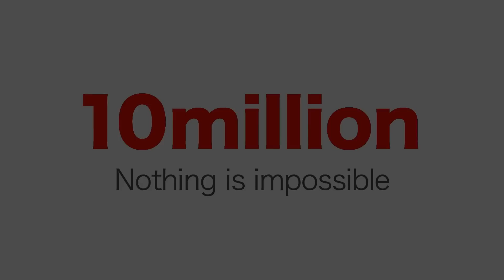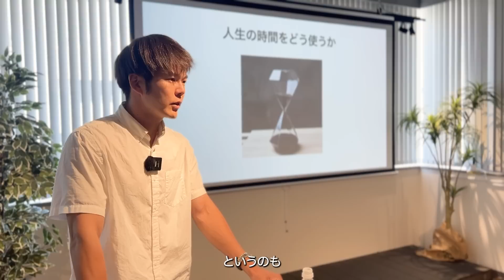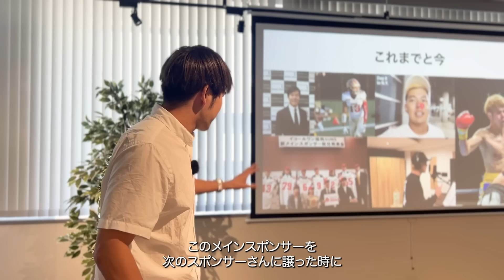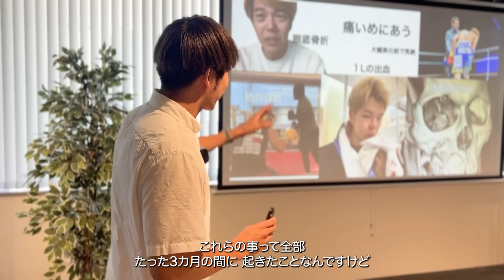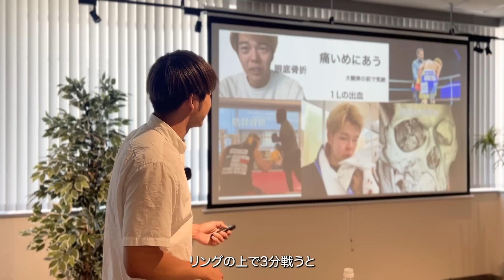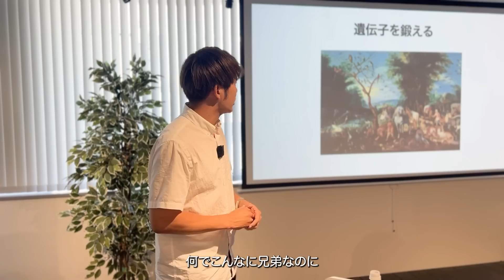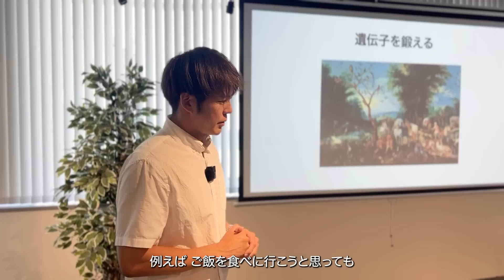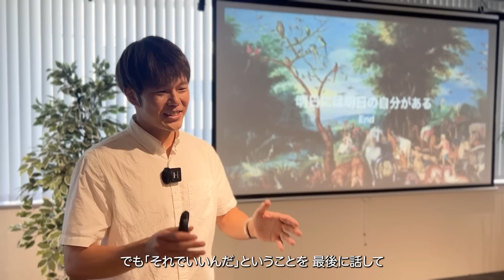正解のないこの世界で、人生の時間をどう使うか。 | 安田錦之助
■安田錦之助さんのプロフィール
1988年7月30日生まれ
福岡県福岡市出身 185cm/72kg
プロボクサー/起業家/ラッパー/元アメリカンフットボール選手

・18歳まで福岡で生まれ育つ。バスケット中心の学生生活を過ごす。
・高校3年時に地元ソフトバンクホークスのオーナー孫正義氏に憧れ上京。
・明治大学に進学。アメリカンフットボールに出会い、４年間を合宿所で過ごす。
・大学を4年間で卒業できず、1年間海外を放浪。
・卒業後、証券会社に就職。その後は生命保険会社への転職も経験。
・27歳で将来の夢であった起業家へ転身。株式会社イコールワンを設立。
・複数の事業を展開し、事業売却や地元福岡のアメフトチーム福岡サンズのメインスポンサーなどを経験。
・2021年、新しい人生を探しにアメリカ手ぶら横断を敢行。西から東へ。
・帰国後、ラッパーに転身。アーティスト名は『きんのすけ THE RAPPER 』
・アメリカで感じた価値観を歌詞にした"I WILL PAY PAY PAY"をリリース。HIPHOPチャート１位を獲得。
・2022年5月にプロボクサーへなることを決意。元日本ランク1位の北島桃太郎氏へ弟子入り。
・10月にプロテストに合格。リングネームは『キンノスケ☆ザファイター』
・2023年4月にプロデビュー戦。ボビーオロゴンの息子JJオロゴンと対決。

ご出演ありがとうございました！！

▼ミズカラが提供するキャリアコーチング「キャリスピ」